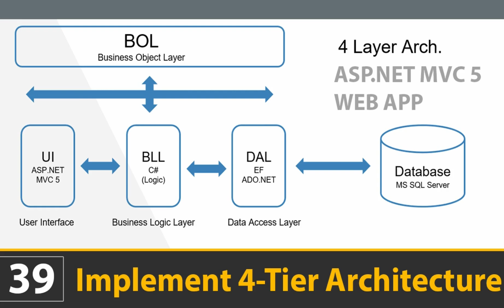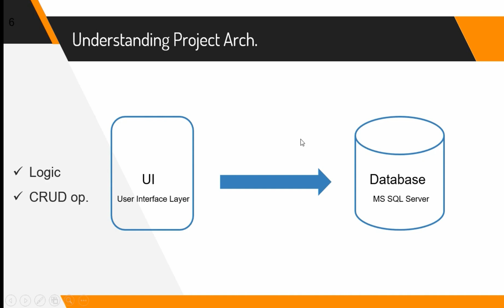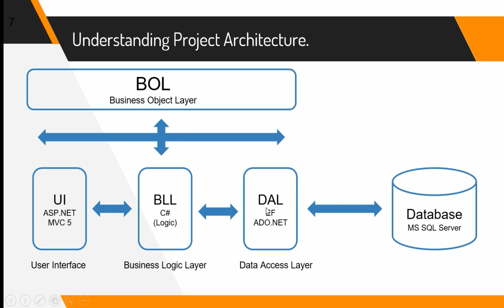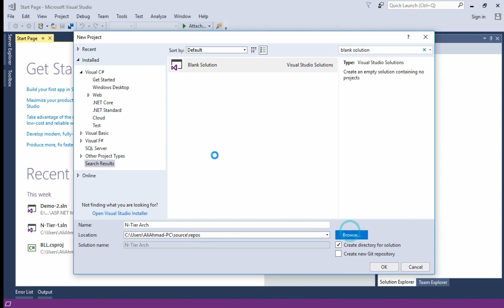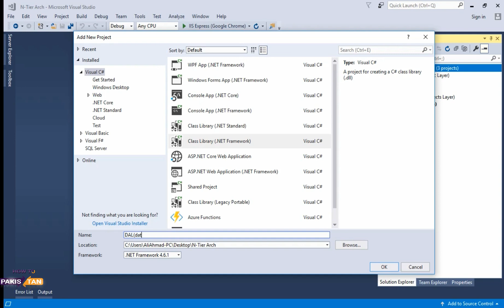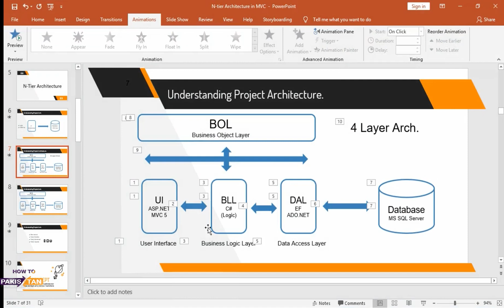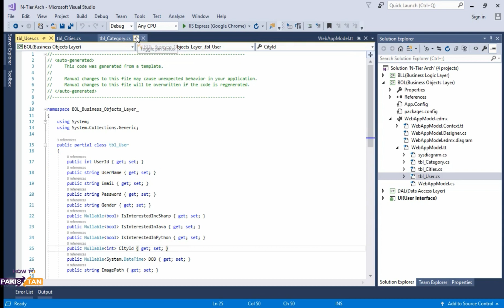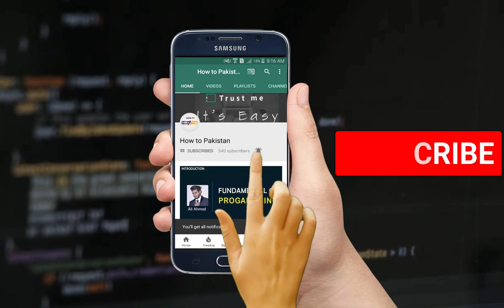N-Tier Architecture in ASP.NET MVC-Multi Layer architecture in asp.net mvc-Class 39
Hello Everyone, This is 39 of ASP.NET MVC5 tutorials for beginners in urdu & hindi.

- n-tier architecture
- N-tier architecture in asp.net mvc
- Multi Layer architecture in asp.net mvc
- how to create multiple layer in asp.net mvc
- how to create N-tier architecture in asp.net mvc
- how to implement N-tier architecture in asp.net mvc

If you want to share your code and discuss please join our official Facebook Group - HowTo Pakistan

ASP.NET MVC Complete Course Link

also, you will learn about these concepts
- asp.net mvc
- asp.net mvc 5
- what is asp.net
- what is asp.net mvc
- what is mvc
- asp.net mvc tutorials for beginners
- crud operations in asp.net mvc
- entity framework mvc
- asp.net mvc course
- asp.net mvc tutorial
- ASP.NET MVC 5 Tutorials for beginners

My name is Ali Ahmed & I'm full stack asp.net mvc developer having 3 years of experience. I started this channel for everyone who wants to learn programming, web designing and development.
       hKWSHFSQfvL142Yvz2PNg8bDUJNbF

       hKWSHFSTk6g42dsq8h95amJfsa9-7

       hKWSHFSSH9dPUBo5GnuTUlwKPAX3P

       hKWSHFSR1J6Sc91-PTft-uDhSYZBV

       hKWSHFSST0Ll2osLJPIbMh5QM-xgB

Here you will learn Web Designing & Development in Urdu/Hindi.